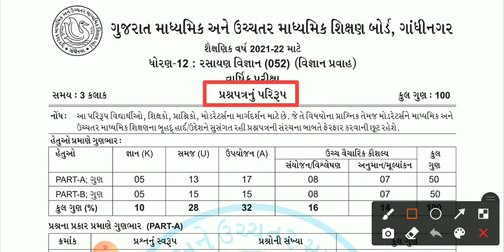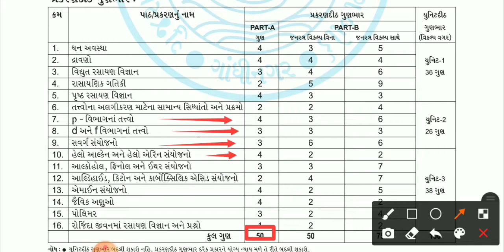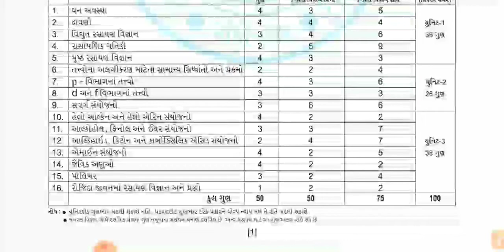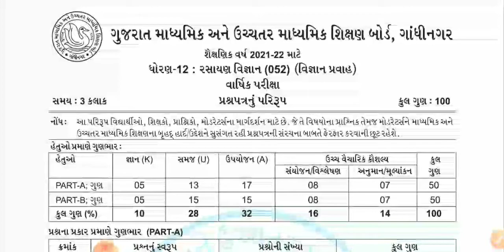std 12 rasayan vigyan new blue print 2022 || std12 chemistry paper Solution 2021||Std 12 science